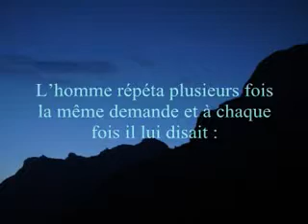Hadith 16 : Ne laisse pas exploser ta colère !!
40 hadiths An-Nawawi : Hadith 16 : Ne laisse pas exploser ta colère

Selon Aboû Horeira , un homme dit au Prophète : « Fais moi une recommandation » (religieuse), celui-ci répondit:
« Ne te mets pas en colère ».
L'homme répéta plusieurs fois la même demande et à chaque fois il lui disait :